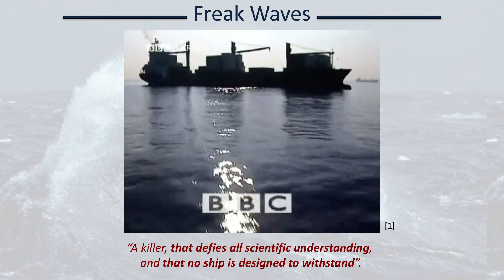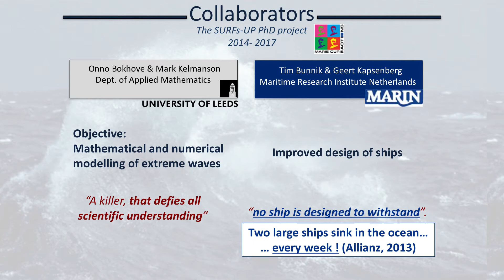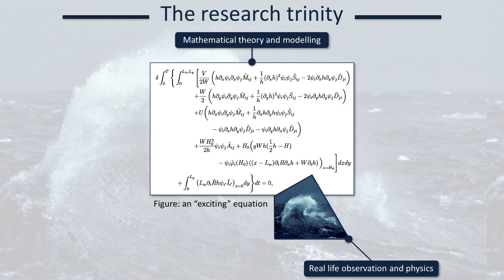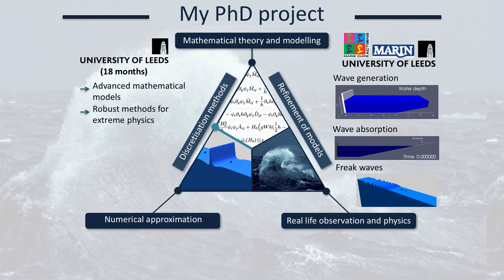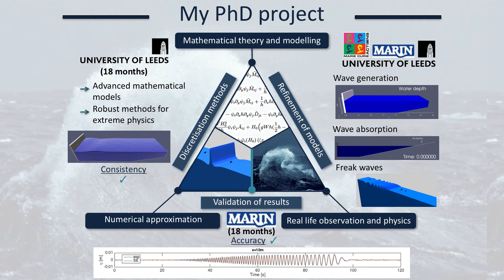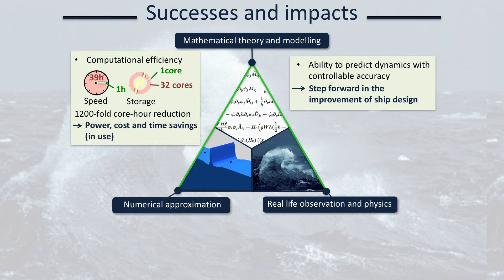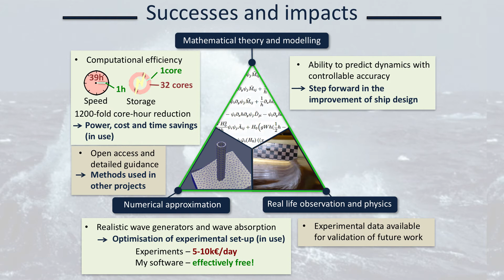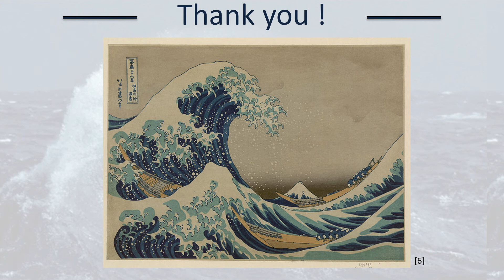Floriane Gidel: Winner PGR of the Year 2017 University of Leeds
‘A little-known fact of international commercial importance is that, every week, two large (i.e. greater than 100 tonnes) ships sink in oceans, sometimes with tragic consequences…’

Floriane Gidel. Winner Postgraduate Researcher of the Year 2017 University of Leeds